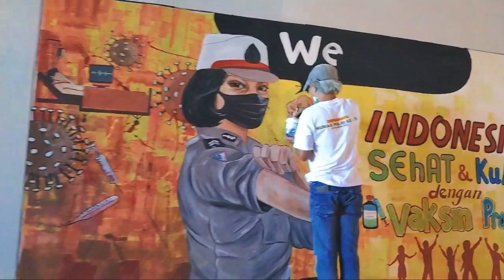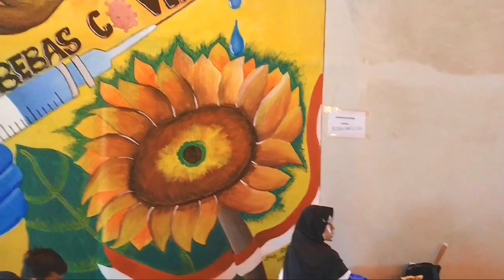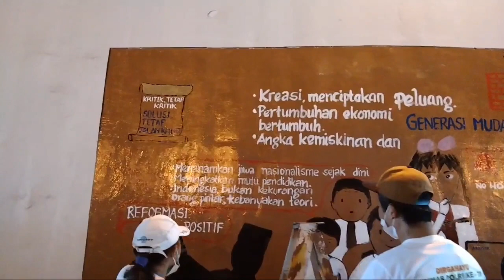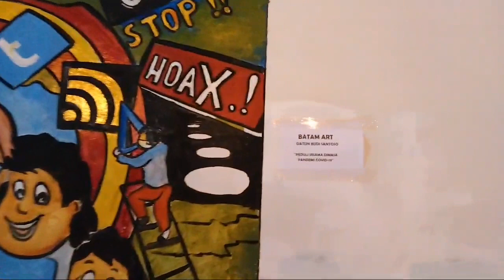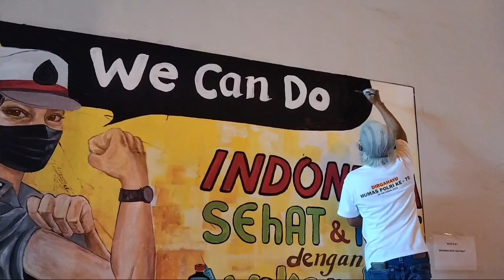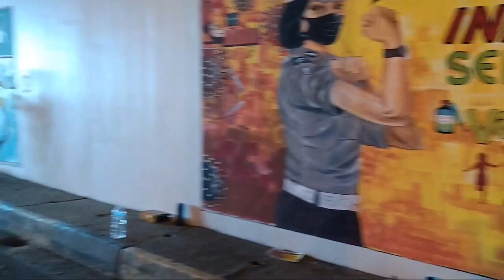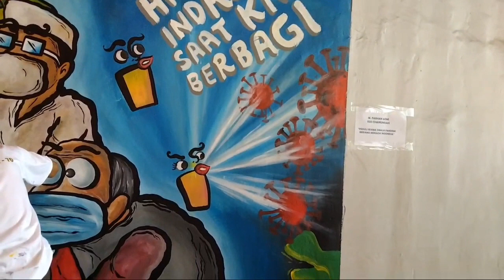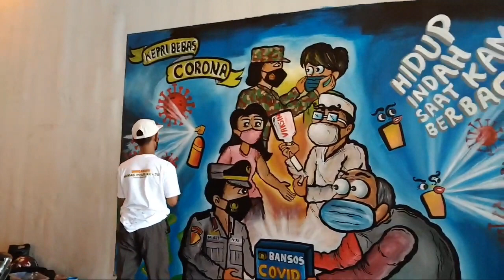FESTIVAL MURAL BATAM - BHAYANGKARA 2021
Festival Mural Batam ini dilaksanakan dalam acara untuk merayakan Festival Mural Bhayangkara 2021 yang di adakan di Trowongan Pelita (Batam). Acara ini dilaksanakan selama 2 hari.